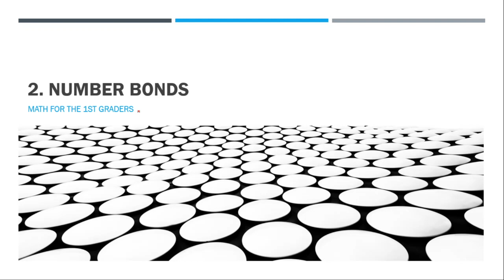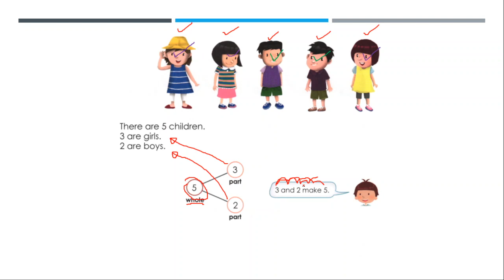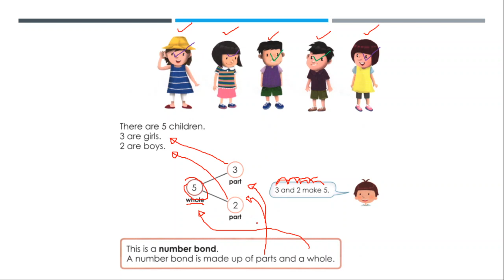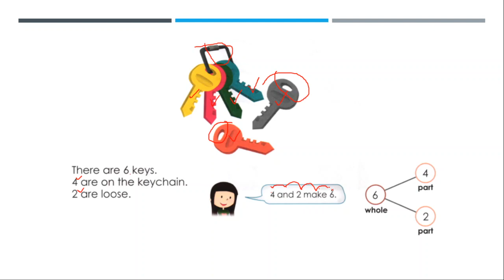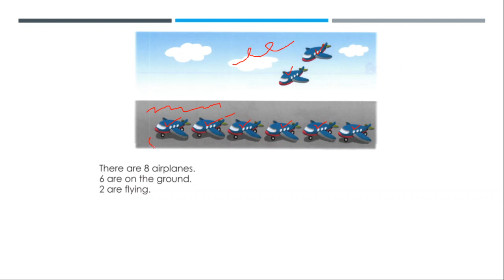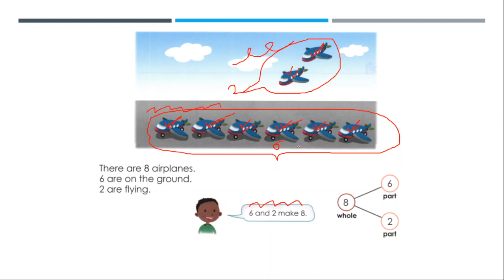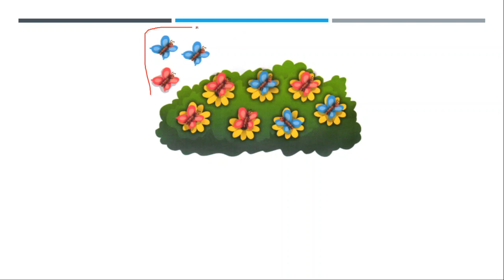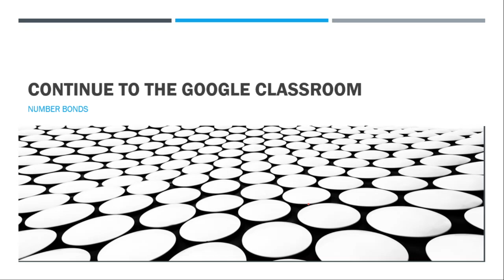Math: Number Bonds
This is the video lesson for the Math Class for the 1st Graders in SD Al Azhar Harapan Indah